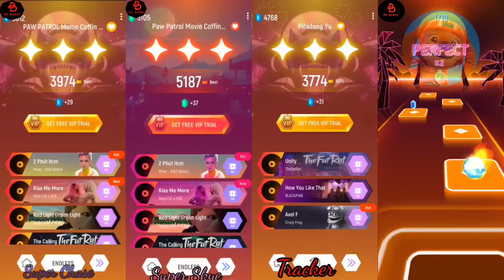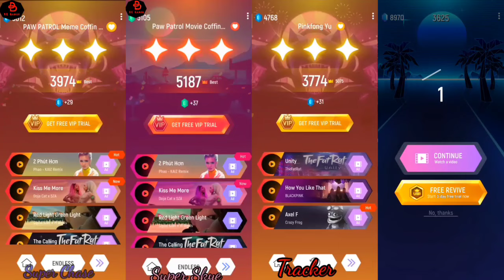Chase Paw Patrol 🆚 Skye Paw Patrol 🆚 Tracker Paw Patrol 🆚 Wildcat Paw Patrol | Tiles Hop EDM Rush